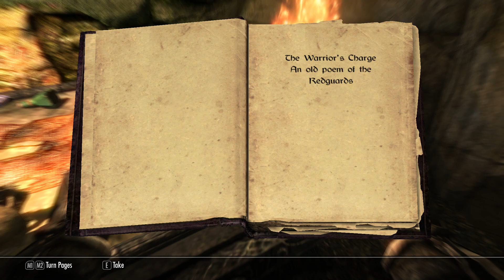Slightly overpowered werewolf (Part 1/2)